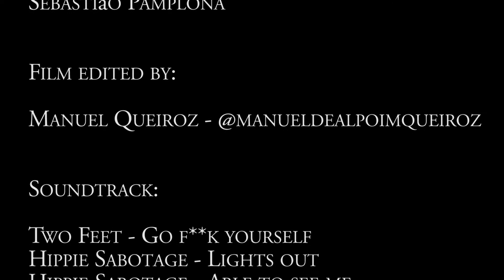Pas-de-la-Casa 2019 - Ski trip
5 guys hit the slopes and have a great time on the snow.